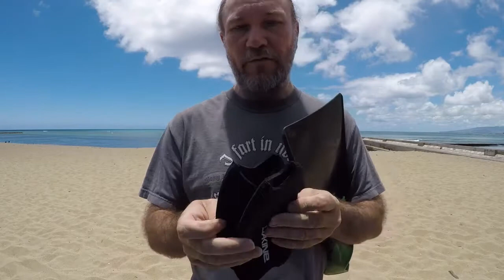Snorkel Tips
Snorkel tips that I've picked up while taking customers of all skill levels, 0 to 10, snorkeling in Hawaii.